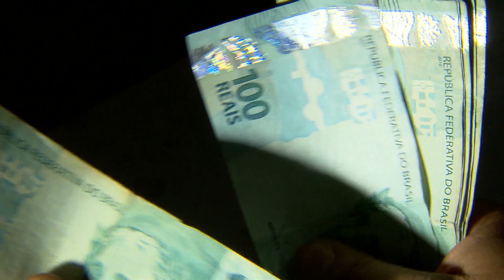Anvisa libera refeições durante voos e mantém máscara obrigatórias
A Anvisa, Agência Nacional de Vigilância Sanitária, manteve a obrigação do uso de máscaras, mas liberou a refeição durante os voos.